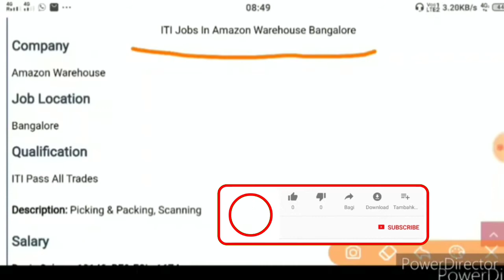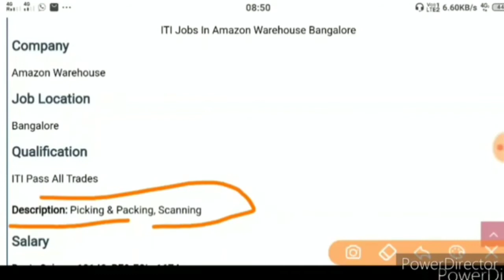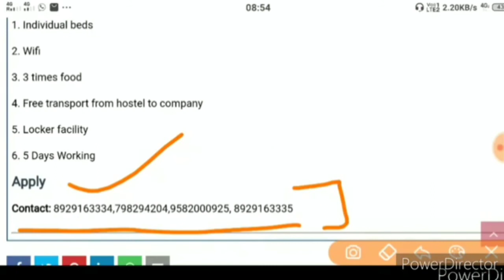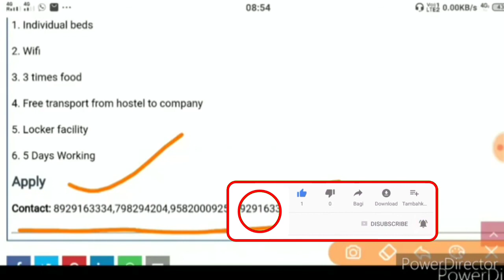Amazon Warehouse ff 20211 Amazon Parmanent Jobs Interview 20211